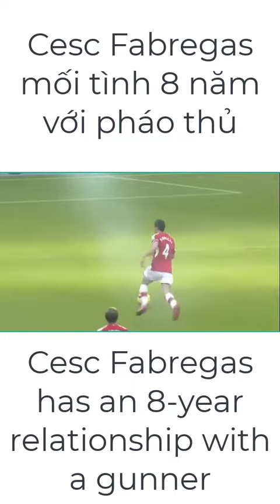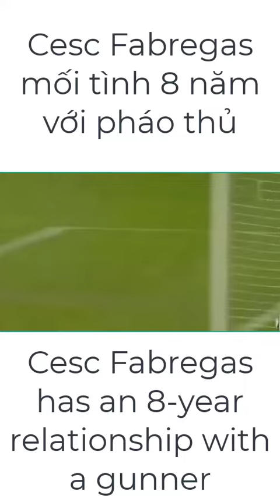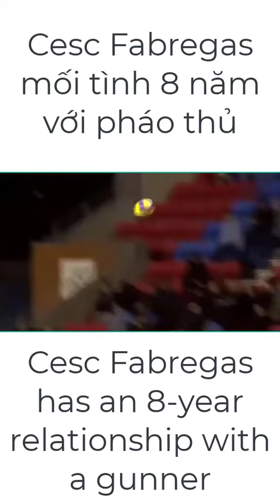Cesc Fabregas mối tình 8 năm với pháo thủ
Cesc Fabregas has an 8 year relationship with a gunner